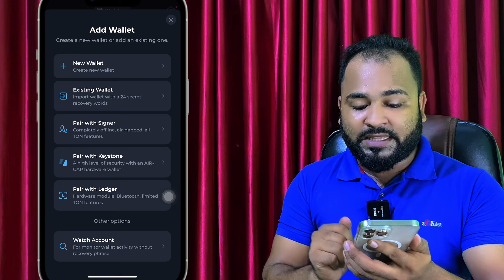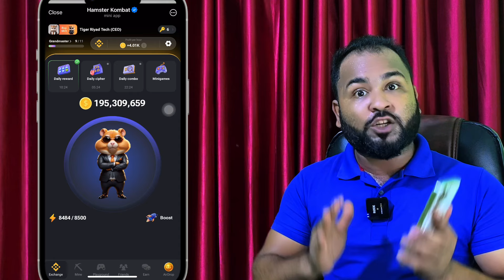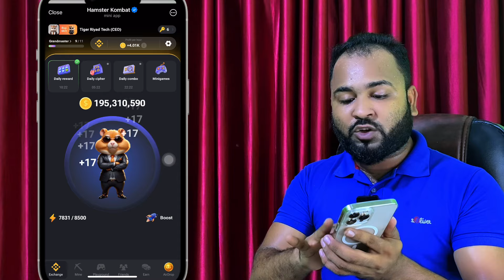Hamster. কত কয়েনে কত টাকা পাবেন, Hamster নিজের ব্যালেন্স নিজে চেক করুন😊।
Hamster Kombat কত কয়েনে কত টাকা পাবেন, নিজের ব্যালেন্স নিজে চেক করতে পারবেন।

নিচে টেলিগ্রাম চ্যানেল লিংক আছে প্লিজ জয়েন করুন